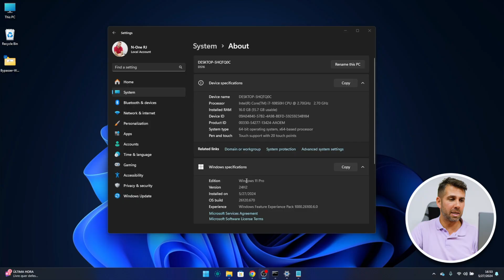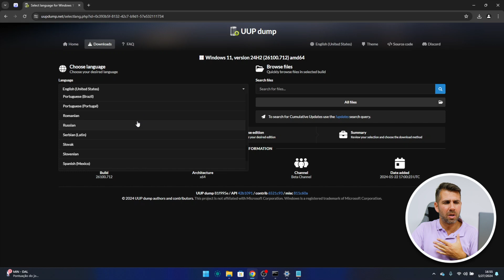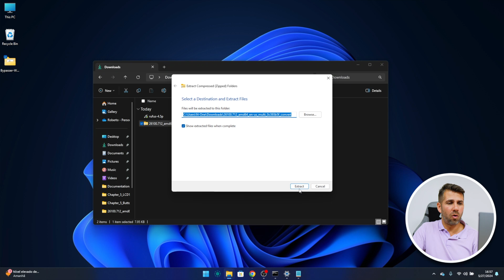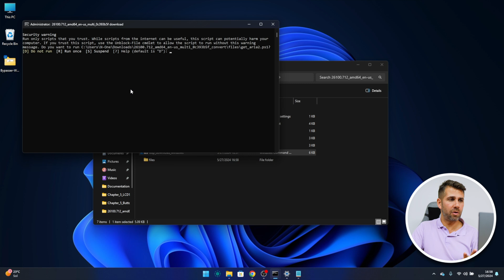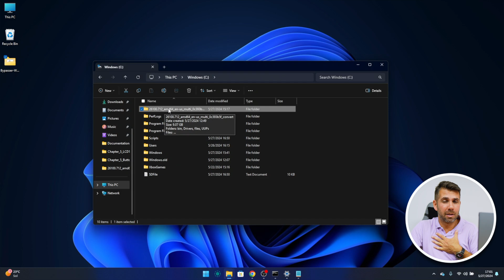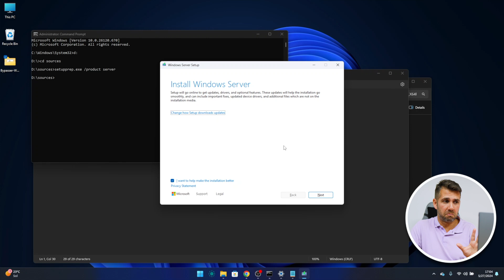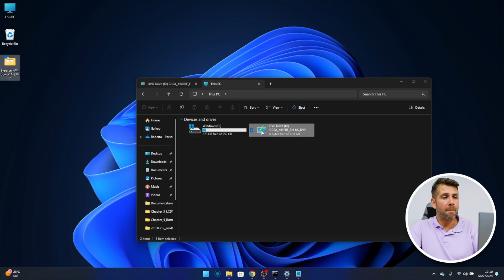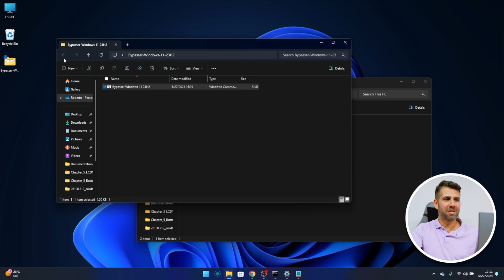How to UPDATE Windows 11 24H2 on Any Computer without Requirements!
In this tutorial, we will update Windows 11 to version 24H2 on any computer using two simple methods that we can follow in the video bypassing the Windows 11 new hardware requirements.

✅ RECORDING GEAR: ✅